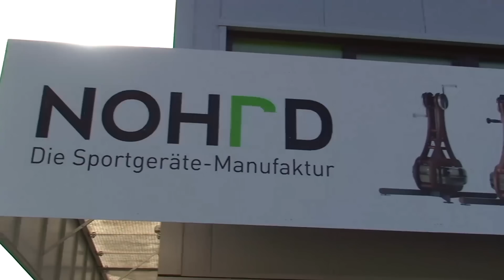NOHrD / WaterRower GmbH // Full-HD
Übersicht der NOHrD Produktion in Nordhorn.

NOHrD production and overview of products.